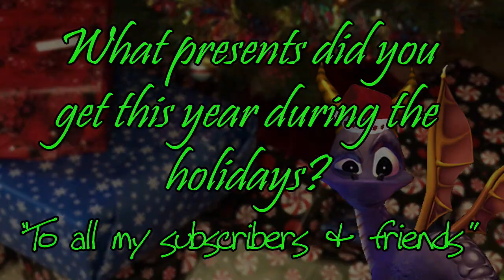My Response Video: Christmas Gifts 2017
Here is something cool to see. Many of my youtube friends wanted me to show my Christmas gifts, so here it is enjoy. Also, you can share link to your video response or you can just post a comment about what you have gotten for Christmas 2017. Hope you all had a good holiday and wish you a happy new year for 2018. Have yourself a drink and enjoy the entire video.

My Response Video Christmas Videos (Previous Eight Years)